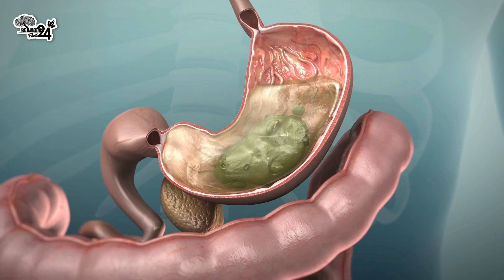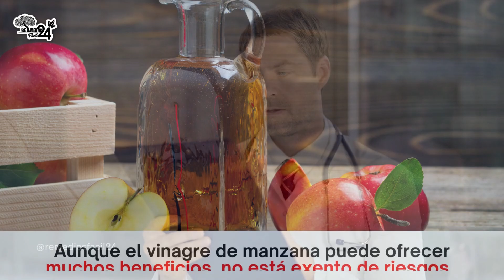🔴✅ VINAGRE DE MANZANA: 5 Remedios Caseros que SANAN, Beneficios y Como Usarlo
¿Te has preguntado si el vinagre de manzana podría ser la respuesta a algunos de tus problemas de salud?

Aunque pueda sonar un poco extraño, el vinagre de manzana ha sido utilizado durante siglos como remedio casero para una variedad de afecciones.

Desde problemas digestivos hasta problemas en la piel, el vinagre de manzana se ha ganado la reputación de ser un elixir curativo natural.

En este video, exploraremos 5 remedios caseros con vinagre de manzana, revelando cómo puedes aprovechar al máximo este líquido mágico para sanar y mejorar tu bienestar.